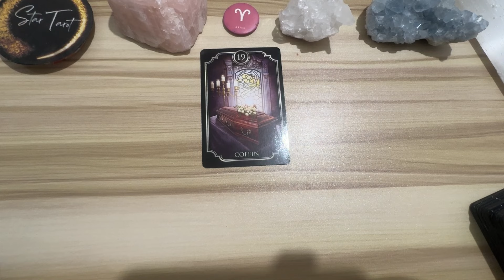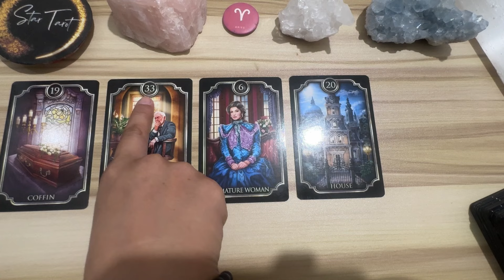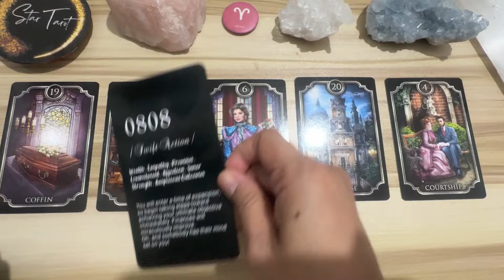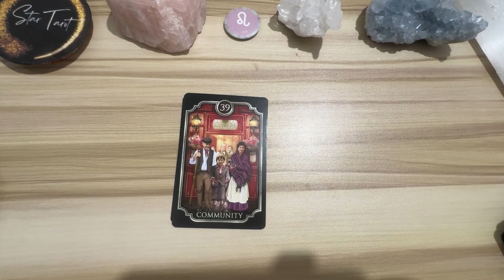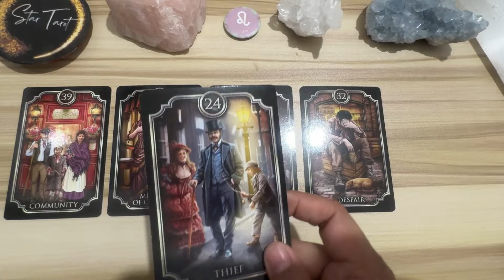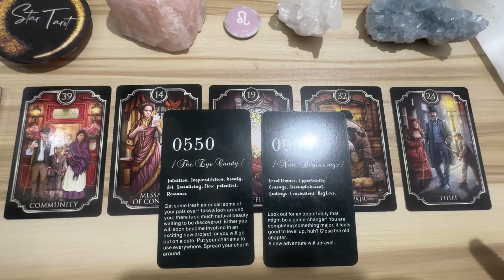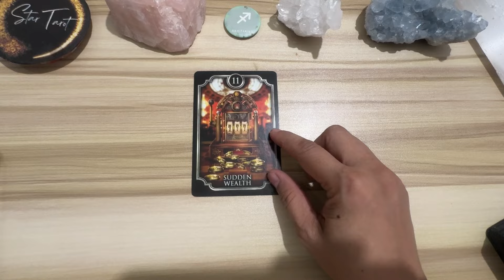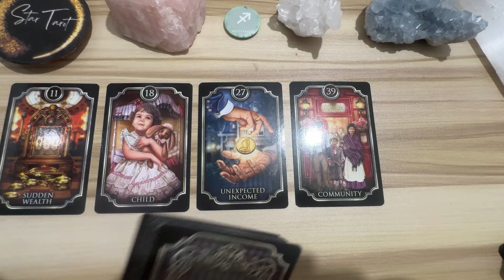MGA DAPAT MONG MALAMAN NGAYON🌈MAY 16, 2024 ♈️ARIES♌️LEO♐️SAGITTARIUS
Hello beautiful soul! I hope you enjoyed your MAY 16, 2024 Daily Tagalog Tarot Reading. I appreciate your support! Blessings, love and light! 🙏❤️

🦋Timestamps🦋
0:00 Aries
9:17 Leo
18:48 Sagittarius